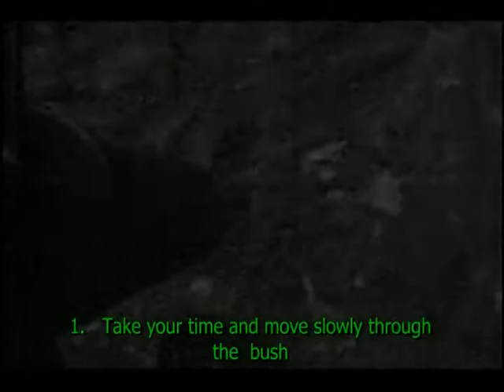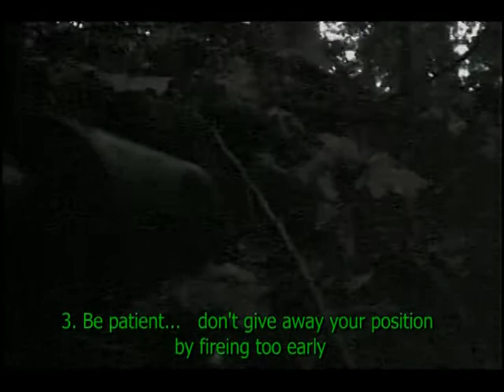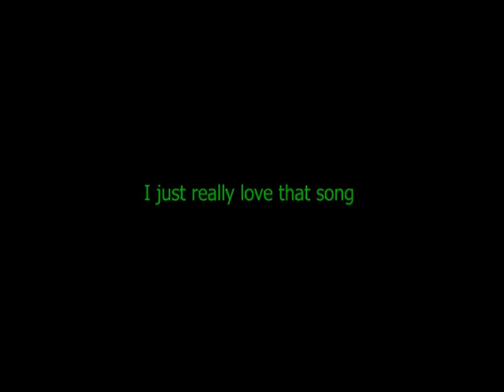Team Hangover - Road Trip.mpg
Team Hangover goes to Nanaimo